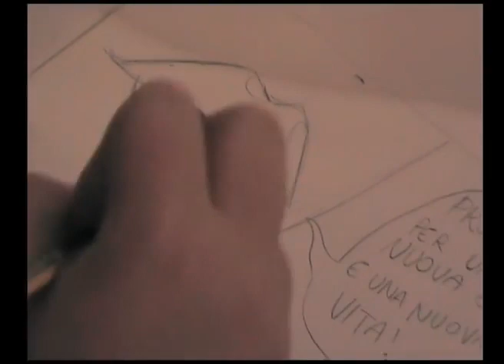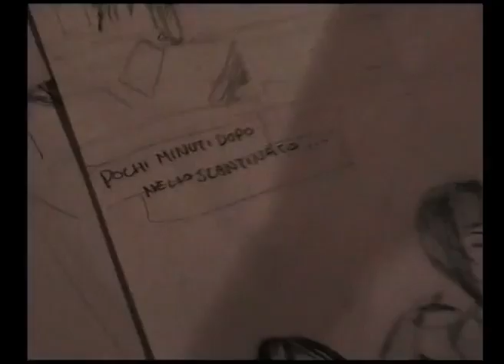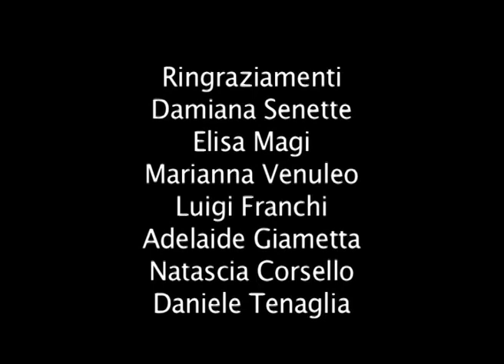45 GIRI FILM 2009 - Pivotto&Rossi - Brano Hora De Revoluçao (Tayone)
Videoclip realizzato per la gara 45 GIRI FILM Bologna 2/4 ottobre 2009
Troupe: Pivotto&Rossi (Lucia Pivotto riprese, Matteo Rossi montaggio)
Brano: Hora De Revoluçao
Band: Tayone